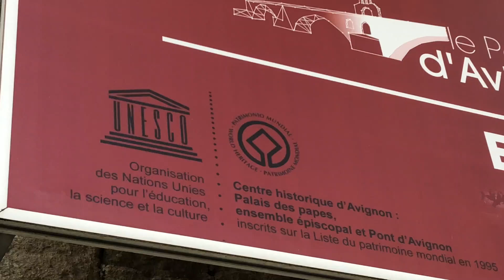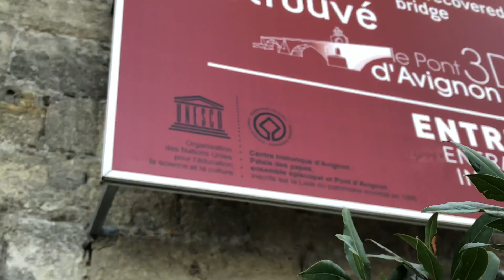Pont Saint Beneset Avignon France UNESCO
Pont Saint-Bénézet also known as the Pont d'Avignon is a famous medieval bridge in the ... It was destroyed during the siege of Avignon by Louis VIII of France in 1226 but beginning in 1234